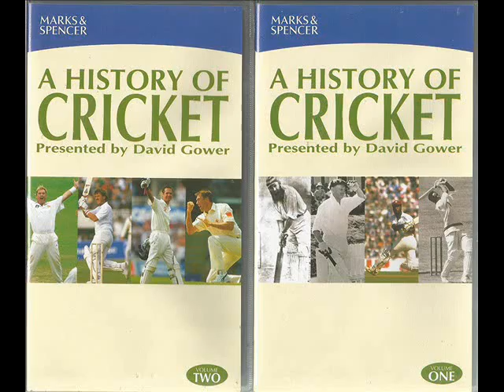The History Of Cricket (Main Menu)